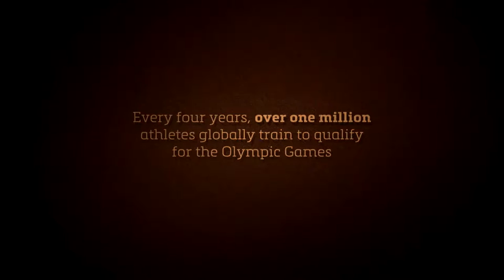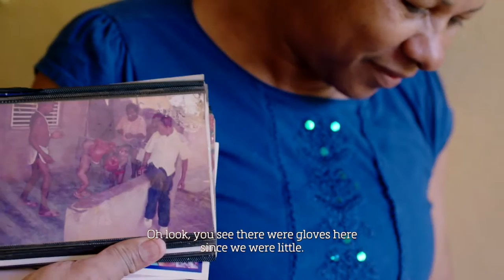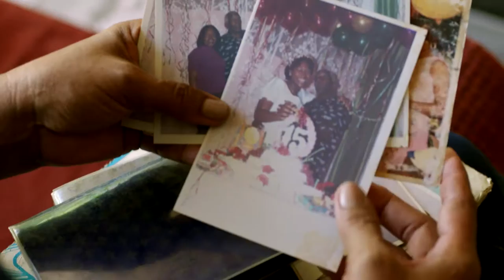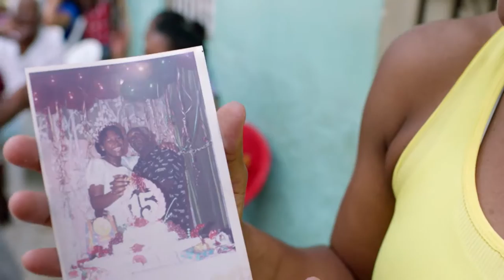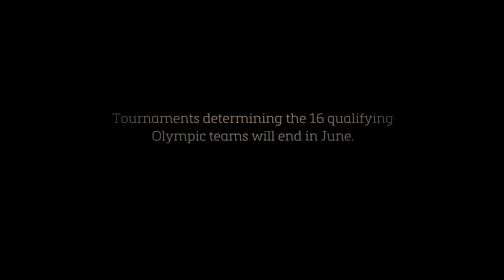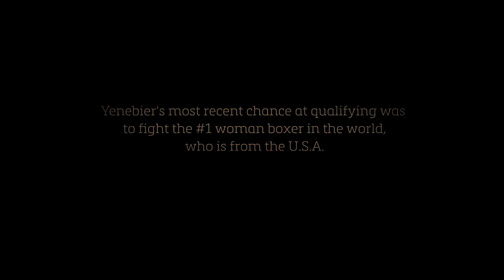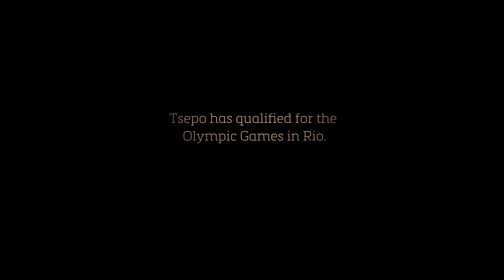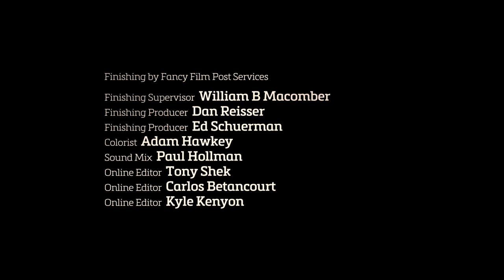A Fighting Chance - Full Documentary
For competitive athletes - particularly those who hail from the most impoverished regions - the road to Olympic glory is paved with seemingly insurmountable obstacles. But every four years, hopefuls from around the world set out to overcome these odds in search of a gold medal. Academy Award-winning filmmaker Morgan Neville (20 Feet from Stardom) profiles three such athletes in the rousing documentary A Fighting Chance.

These warriors fight for more than just personal gain and the satisfaction of accomplishment. An Olympic victory would change the lives of their family members, and elevate the spirit and morale of their entire nation. With unquenchable determination, they endure many years of strenuous training, psychological struggles and devastating setbacks in an effort to represent the best in all of us.

The film follows each of its subjects as they endure a grueling path to qualify for the 2016 Olympic Games. They don't have sponsors or a well-funded campaign of support behind them. Instead, they are carried forward by the love of their families, the hopes of their communities and an inner drive to exceed the limits of their potential.

In the island nation of Vanuatu, nestled in the vastness of the South Pacific Ocean, a group of young women find their calling in the space across a volleyball net. They travel from London to Seoul in the run-up to the ultimate event. For many, it's their first time leaving home. Nearly 9,000 miles away in the Dominican Republic, another athlete expresses her aspirations in a boxing ring, and hopes to become the first female to win an Olympic medal in her chosen sport. She places her life on hold in order to compete, including her desires to have a family of her own. In the country of Lesotho, a close neighbor to South Africa, a marathon runner leaves everything he has on the track, and works to build his family a home with his competitive winnings.

Sports infuse each of them with a sense of purpose, and represent a pathway to a better life. By investing in the deeply personal journeys of these athletes, A Fighting Chance reminds us of the purity and power of a dream.

Directed by: Morgan Neville